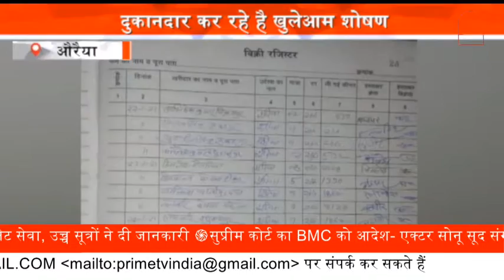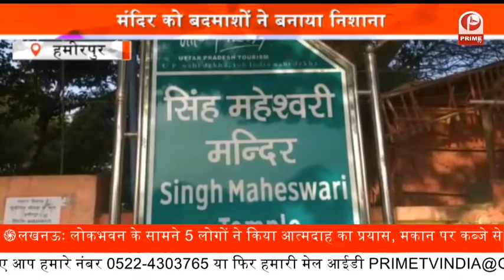Police ने चलाया एंटी भू-माफिया अभियान || 120 एकड़ एंटी भू-माफिया अभियान || Prime Tv up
Police ने चलाया एंटी भू-माफिया अभियान

120 एकड़ एंटी भू-माफिया अभियान

एन्टी भू माफिया अभियान चलाया जा रहा है. इसके तहत 70 साल से कब्जा की गई 120 एकड़ कृषि योग्य जमीन को मुक्त करा लिया गया है...दरअसल बिधूना तहसील क्षेत्र में क्षेत्रीय लोगों ने लगभग 120 एकड़ जमीन पर कब्जा कर खेती कर रहे थे...जिसके बाद सरकार द्वारा चलाई गई एन्टी भू माफिया अभियान में.. तहसील प्रशासन को 120 एकड़ जमीन पर कब्जा की बात सामने आई...जिसके बाद पुलिस ने कार्रवाई शुरू कर दी.

Police ने चलाया, एंटी भू-माफिया अभियान, जमीन को मुक्त, कब्जा कर खेती,